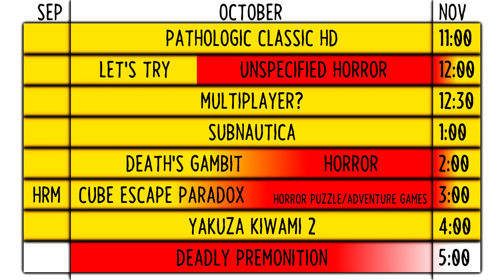OCTOBER PLANS - The Horror Invasion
OCReMix - Silent Hill 2: Static Aversion

Deadly Premonition
 -Life is Beautiful
 -Greenvale
 -Emergency
 -Comic Relief